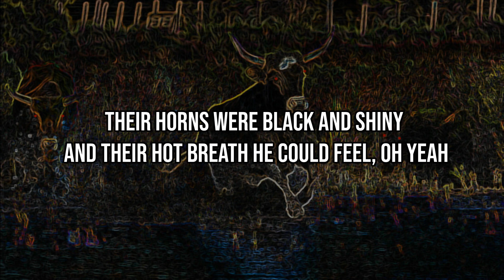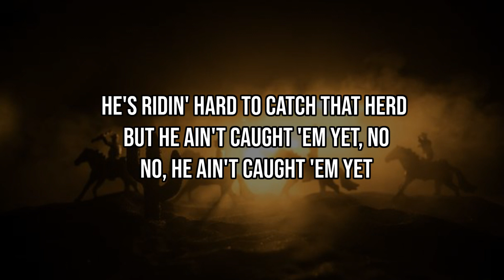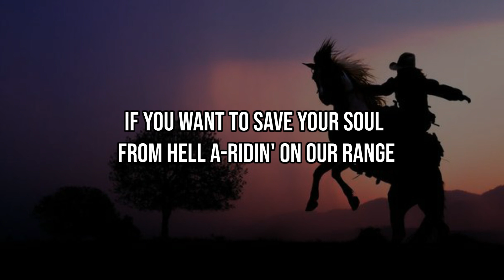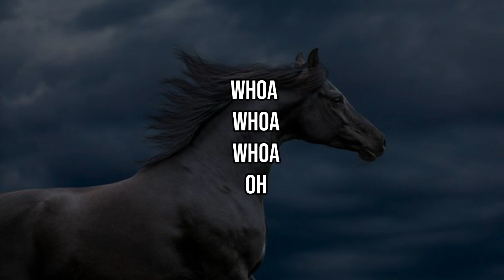Geoff Castelluci - Ghost Riders in the Sky (Lyrics)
This video provides the lyrics for deep bass singer Geoff Castelluci's rendition of the classic country/western song "Riders in the Sky". It tells the folk tale of a cowboy who has a vision of red-eyed, steel-hooved cattle being chased across the sky by the ghosts of eternally damned cowboys.

Released by Geoff Castellucci in October 2022
Written by Stan Jones in either 1948 or 1949